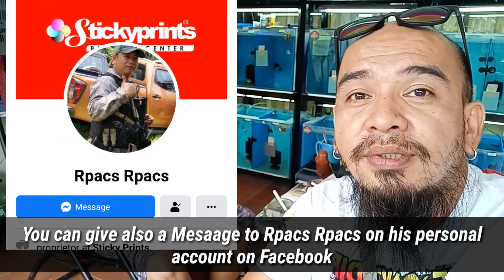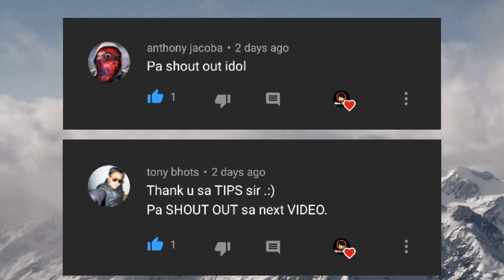Grow Outs For Sale / Aug 4 2020